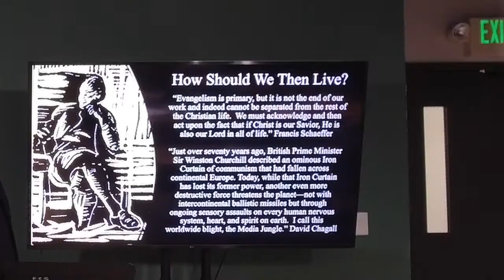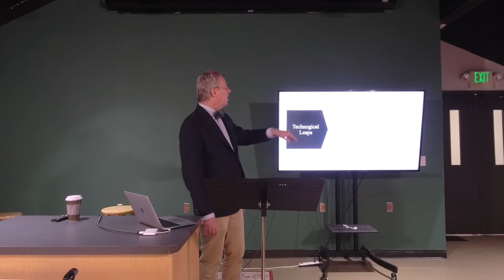LECTURE 37: SCHAEFFER Dr George Grant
Lecture 31: Schaeffer - Dr. George Grant
Franklin Classical School